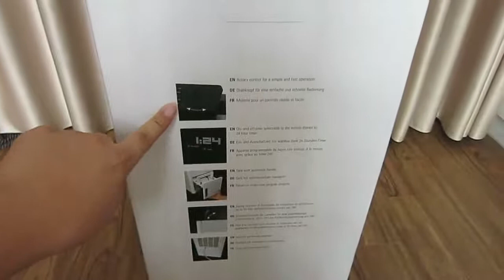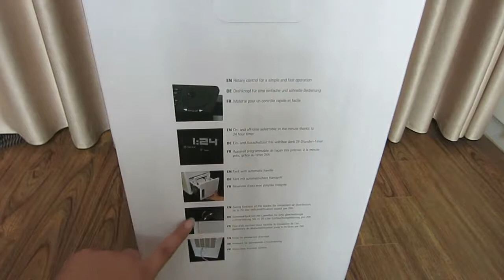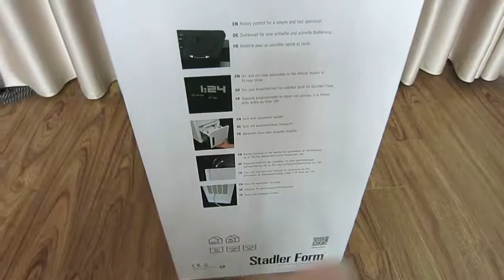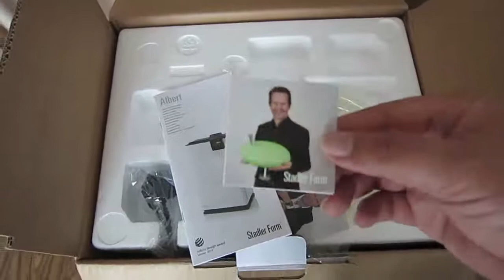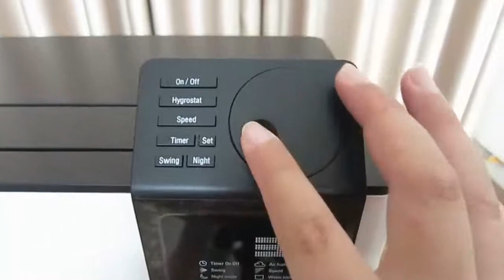Đập hộp Máy Hút ẩm không khí Stadler Form Albert 20L Little 10L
Trọn bộ Video Giới thiệu và Hướng dẫn sử dụng Máy hút ẩm Stadler Form Albert 20L Little 10L
 Trên thị trường Việt Nam hiện nay hiếm có dòng máy hút ẩm gia đình nào vừa có chức năng hút ẩm tốt, hoạt động êm ái lại có thiết kế đẹp hoàn hảo như máy hút ẩm Stadler Form Albert Little. Đây là một trong những dòng máy có thiết kế đẹp tinh tế với việc bố trí bảng điều khiển nhô lên ở mặt trên, cửa xả khí khô có thể đóng mở đảo chiều, cửa hút khí ẩm ở mặt sau, bình chứa nước thải được bố trí ở mặt sườn giúp máy nhìn nhỏ gọn thanh thoát hơn rất nhiều. Sản phẩm được thiết kế bởi tập đoàn Stadler Form-Thụy sỹ và được bảo hành chính hãng 02 năm trên phạm vi toàn quốc.